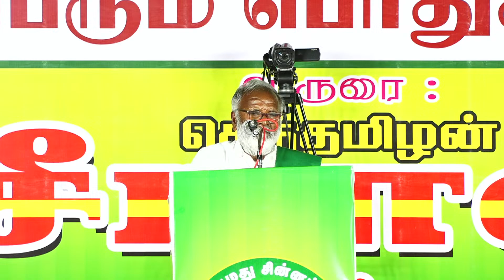🔴 கள் நல்லுச்சாமி உரை | 28-08-2023 கரூர் | கல்வி மானுட உரிமை - சீமான் தலைமையில் பொதுக்கூட்டம்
தலைமை ஒருங்கிணைப்பாளர் செந்தமிழன்